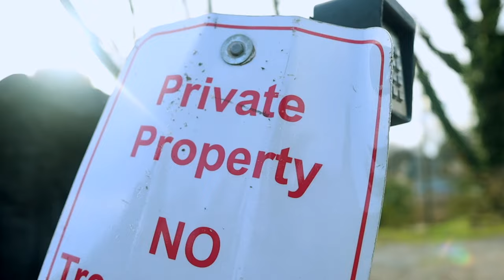Shad Da God - Still Be Clutching (Official Video)